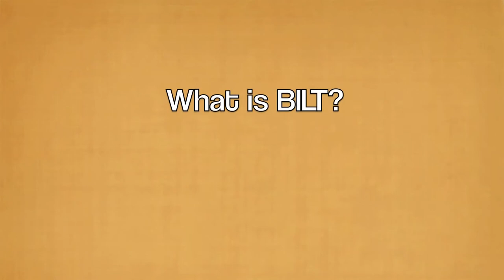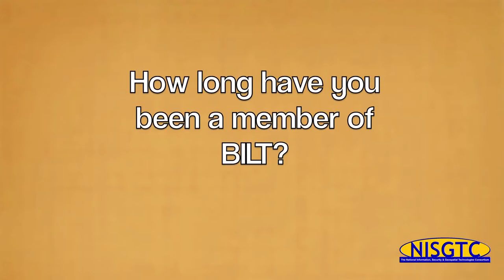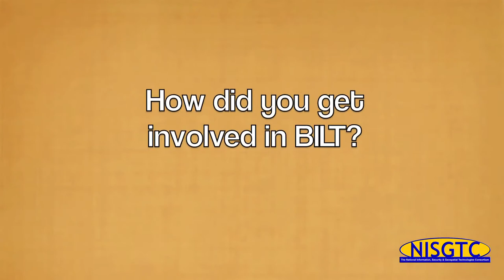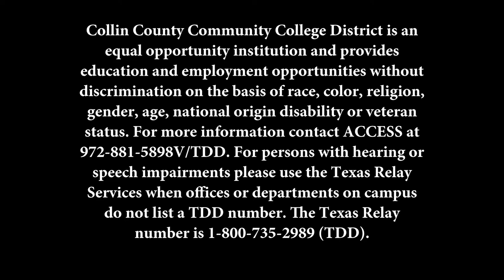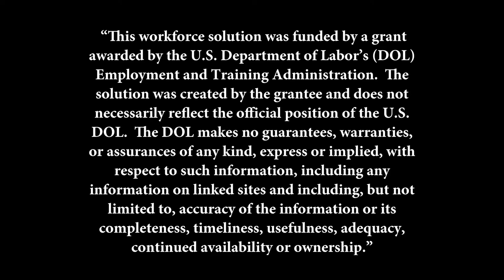NISGTC BILT: Professionals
NISGTC BILT gives their perspectives.